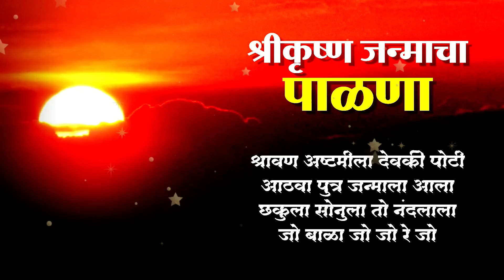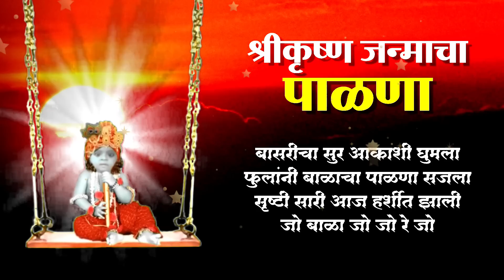श्रीकृष्ण जन्माचा पाळणा | Shri Krishnacha Janmacha Palna with Lyrics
Presenting Janmashtami Special - Krishnacha Janmacha Palna - Krushnacha Palna | श्रीकृष्ण जन्माचा पाळणा - श्रीकृष्णाचा पाळणा - Nakoda Music Company

Singer - Sangati Kulkarni
Lable - Nakoda Music Company

krishna palna
palna sanghra
shri krishnacha palana
krishnacha palana
krushnacha palana
krishna janmashtami song
shri krishnacha palana with lyrics
krishnacha palana
palna va angai geet
jopala jo jo re jo
krishna palna in marathi
krishna palna song